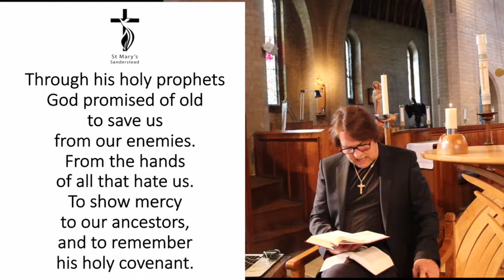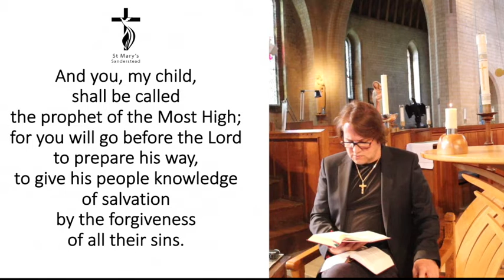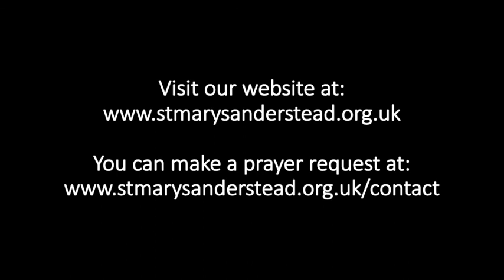Morning Prayers | 17th July 2020